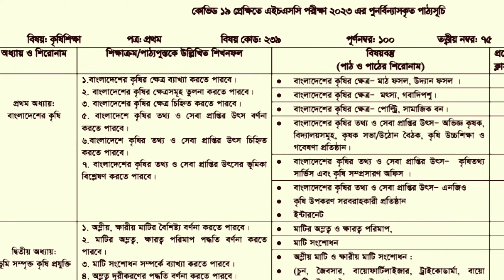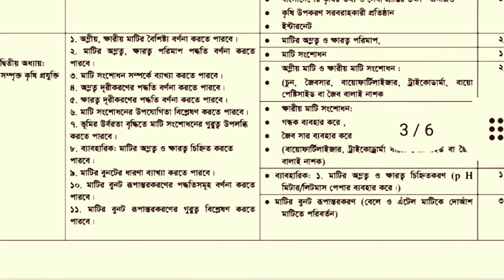HSC agriculture 1st paper syllabus 2023 | ২০২৩ সালের এইচএসসি কৃষিশিক্ষা ১ম পত্র সিলেবাস | HSC2023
HSC agriculture 1st paper syllabus 2023 ।
২০২৩ সালের এইচএসসি পরীক্ষা কৃষিশিক্ষা ১ম পত্র সিলেবাস।

এইচ এস সি সংক্ষিপ্ত সিলেবাস ২০২৩। এইচএসসি পরীক্ষা ২০২৩ শর্ট সিলেবাস। এইচএসসি পরীক্ষা ২০২৩। এইচএসসি নতুন সংক্ষিপ্ত সিলেবাস ২০২৩। এইচ এস সি ২০২৩। এইচ এস সি নতুন সিলেবাস ২০২৩। এইচ এস সি ২০২৩ নতুন সংক্ষিপ্ত সিলেবাস। এইচ এস সি 2023। এইচ এস সি পরীক্ষা সংক্ষিপ্ত সিলেবাস ২০২৩। এইচএসসি পরীক্ষার ২০২৩। এইচএসসি ২০২৩ নতুন শর্ট সিলেবাস। এইচএসসি পরীক্ষার ২০২৩ সিলেবাস। দ্বাদশ শ্রেণির ২০২৩ সিলেবাস ।